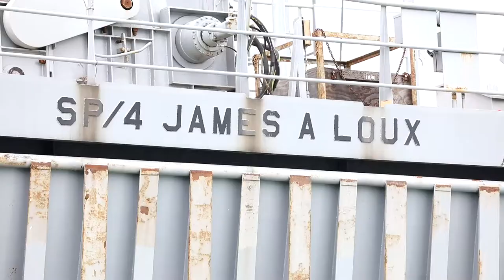Preparation for Joint Logistics Over-The-Shore operations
Prep for JLOTS 2021 B roll
TIRANA, ALBANIA
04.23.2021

Film Credits: Video by Sgt. John Todd

EUCOM
USArmy
StrongerTogether
DefenderEurope
USArmyEURAF
JLOTS2021